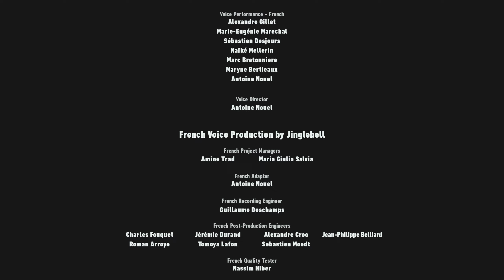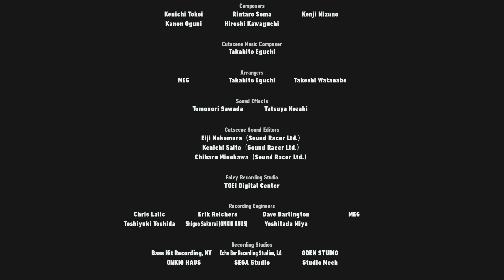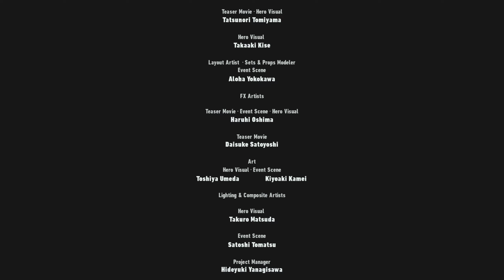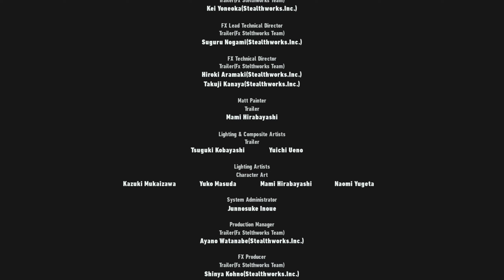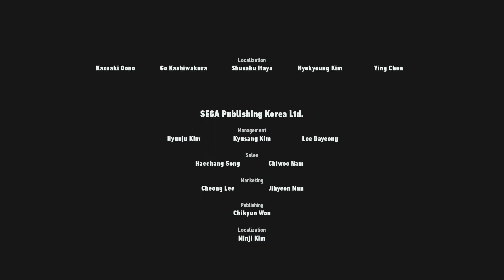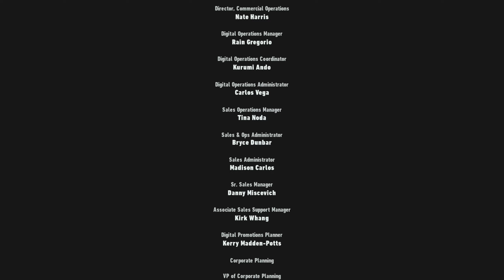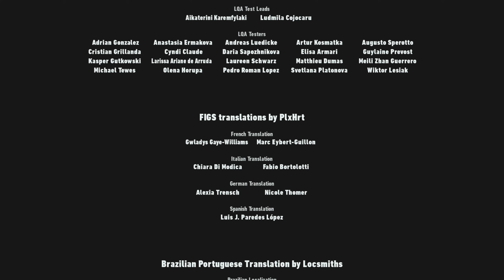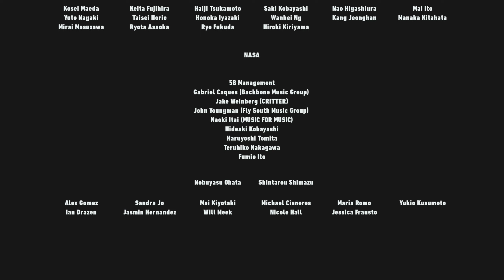Sonic Frontiers (Hard Mode) Final Boss and Credits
True Final Boss only in Hard mode.

Endings:
Dear Father by Quinn Barnitt

(Hard Mode)
One Way Dream by Nathan Sharp (NateWantsToBattle)